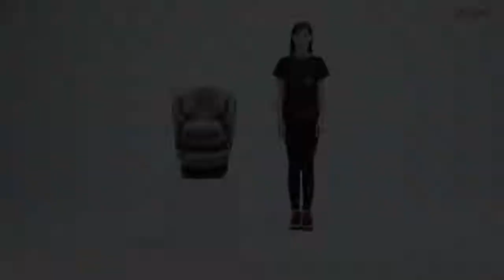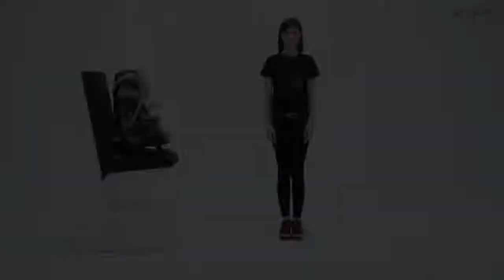Siège auto CYBEX Pallas S Fix Tutorial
Siège auto Pallas S-fix

Plus rien n'est à sa taille ! Il grandit trop vite ! Des phrases que vous prononcerez régulièrement au cours des premières années de votre enfant. Le Pallas S-fix sera le produit parfait pour palier à cela. Il est conçu pour accompagner la croissance de votre enfant de 9 mois à 12 ans.

Le bouclier optimisé réduit le risque de blessures graves au niveau du cou sans confiner l'enfant. Lorsqu'il est l'heure de la sieste, l'appui-tête inclinable breveté permet de maintenir la tête de l'enfant en arrière pour que celle-ci reste bien dans la zone de protection, particulièrement important en cas de chocs latéraux. Conjointement, le système L.S.P. augmente cette sécurité en réduisant l'impact des forces de choc en cas de collision latérale.

✅Bouclier réglable à une main (Gr. 1)
✅Appui-tête inclinable breveté
✅Protection linéaire en cas d'impact latéraux intégrée (Système L.S.P.)
✅Fonction d'inclinaison à une main (Gr. 1)
✅Siège auto 2-en-1
✅ISOFIX Connect pour plus de stabilité et de sécurité
✅GROUPE: Gr. 1/2/3
✅POIDS: 9 - 36 kg
✅AGE: De 9 mois à 12 ans environ